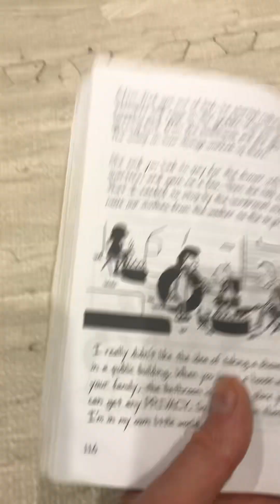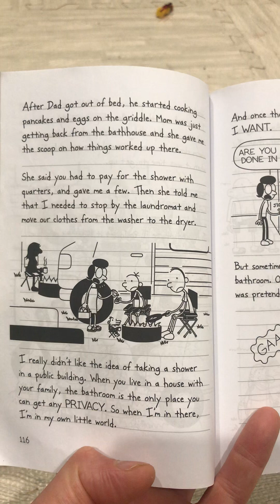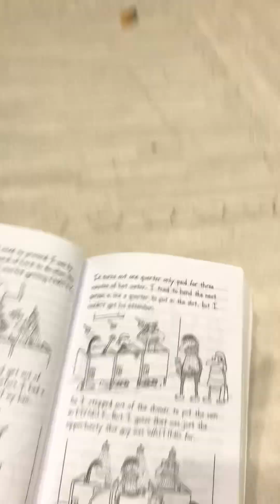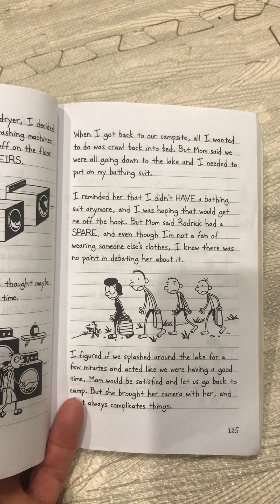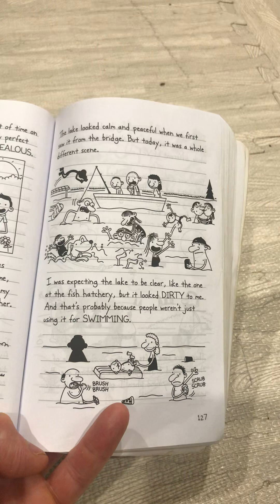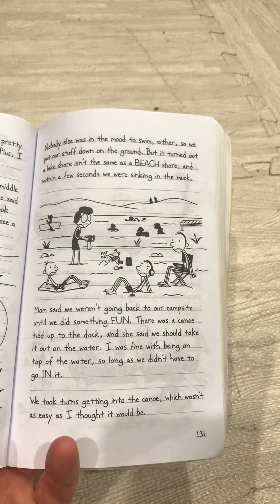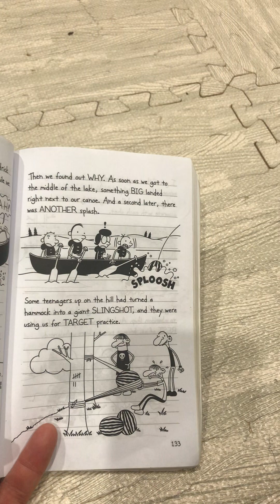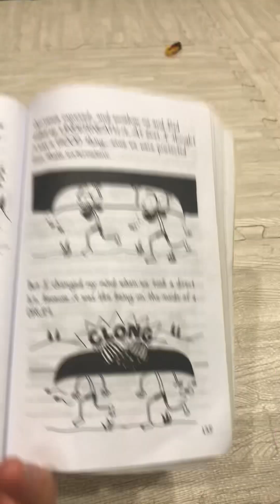Diary of a Wimpy Kid - Part 5